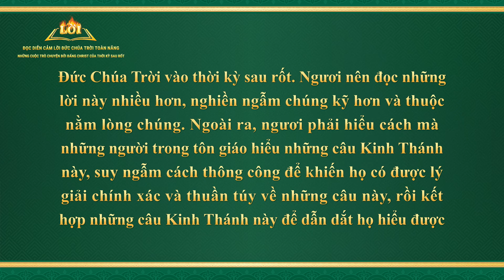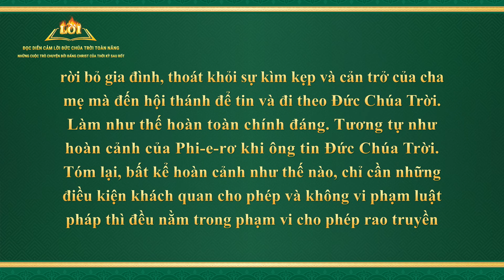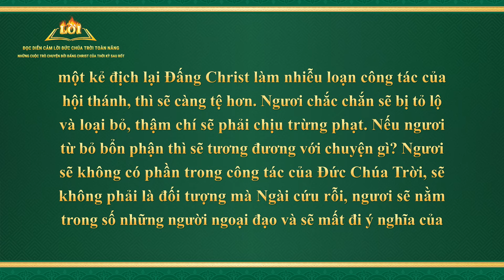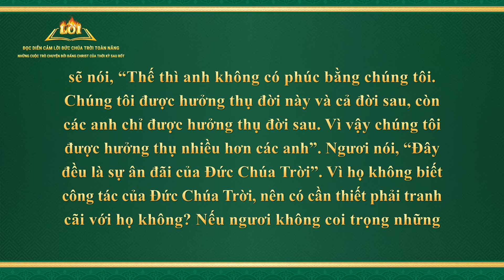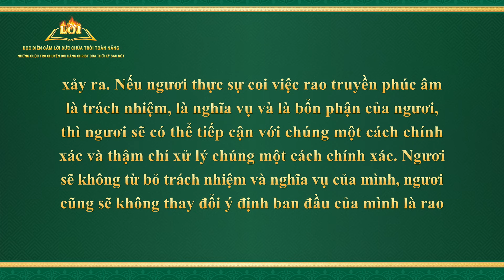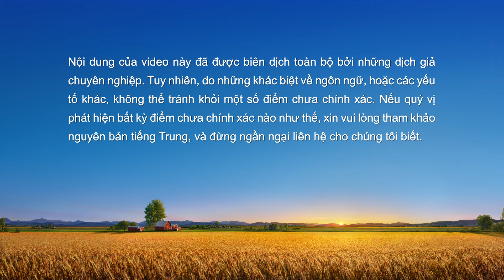Rao truyền phúc âm là bổn phận không thể thoái thác của tất cả những người tin Đức Chúa Trời（Phần 2)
Lời Đức Chúa Trời | Rao truyền phúc âm là bổn phận không thể thoái thác của tất cả những người tin Đức Chúa Trời (Phần 2)